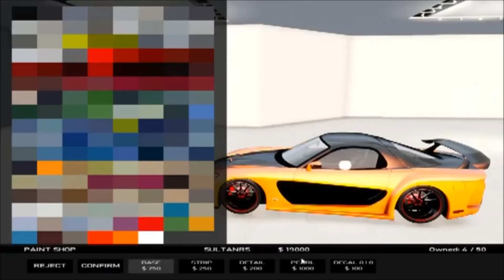Fast and Furious Car Pack Download Live with Vin Diesel Dominic Toretto GTA 4 vs DJ Vibe Music